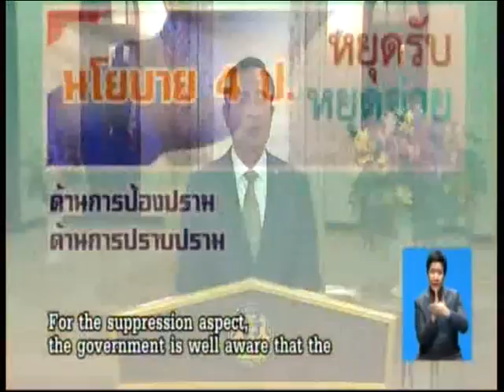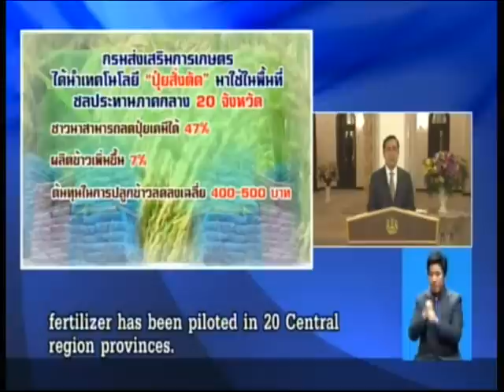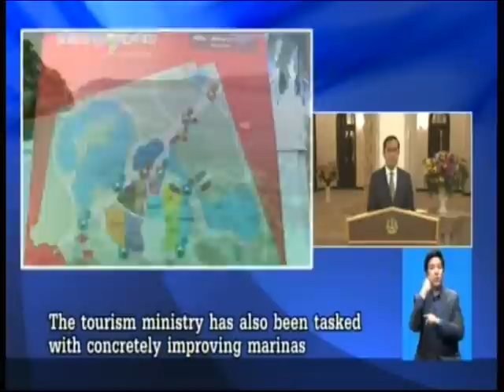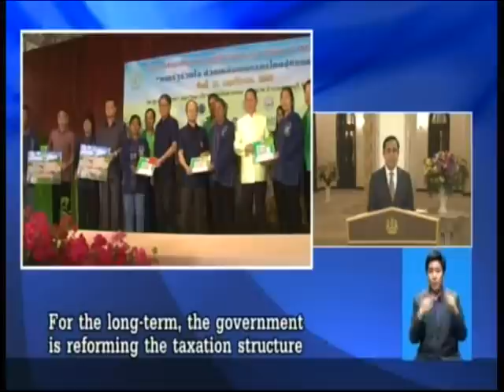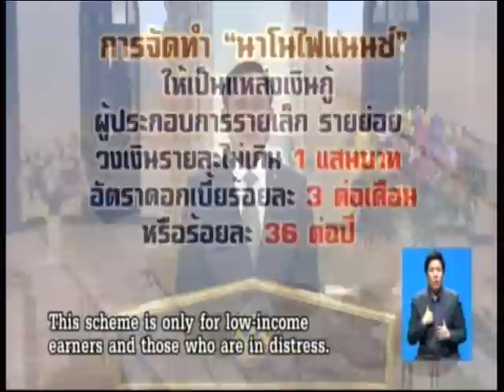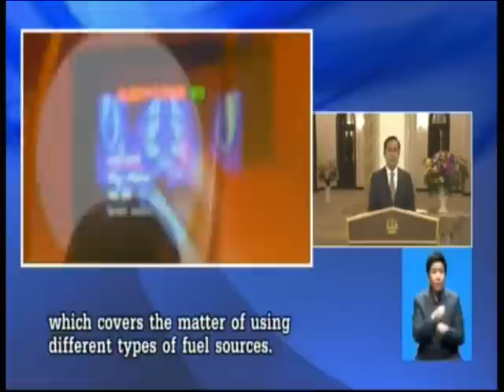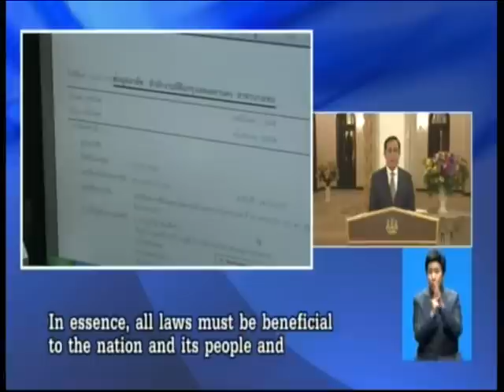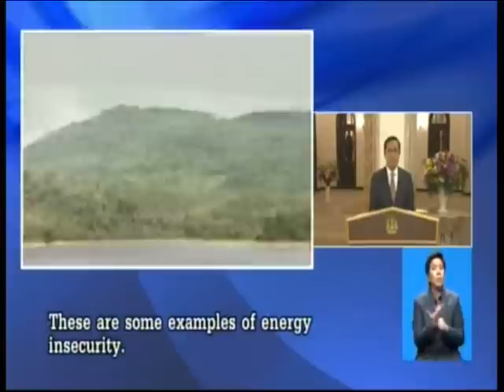คสช.คืนความสุขแก่ประชาชน "ประยุทธ์" โยน ก.พลังงานแจงเปิดสัมปทานรอบ 21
2015/01/16 คสช.คืนความสุขแก่ประชาชน "ประยุทธ์" โยน ก.พลังงานแจงเปิดสัมปทานรอบ 21